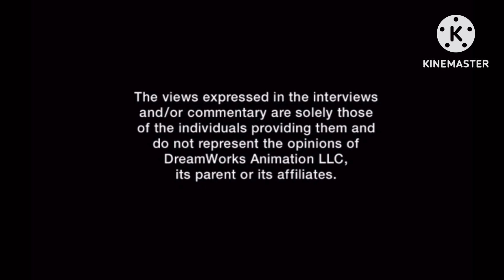DreamWorks The Pirates! Band Of Misfits 2012 DVD Menu Walkthrough